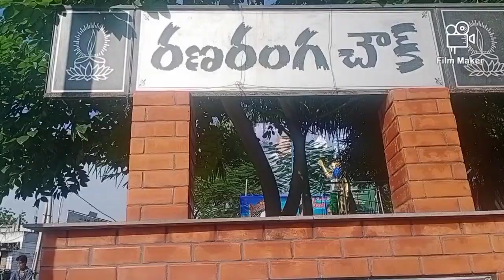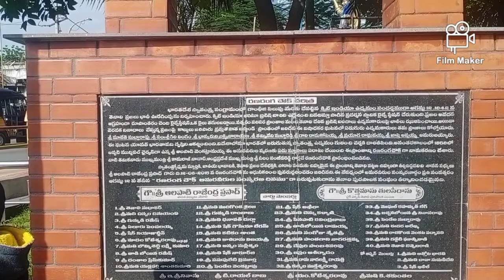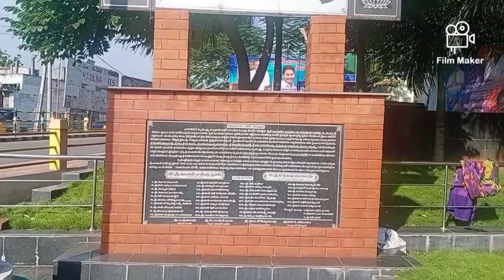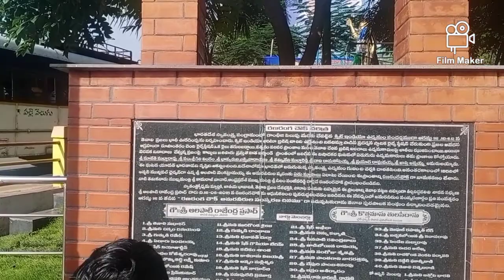Tenali history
follow the whatsapp group to join in Minnis fashion
follow this link join the whatsapp group for men's ware